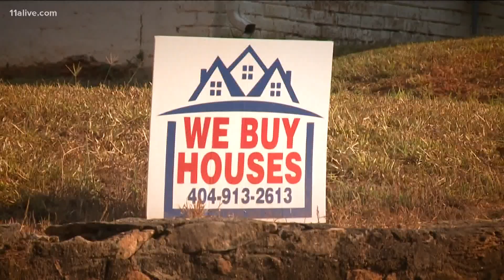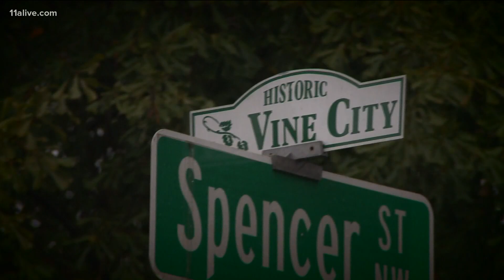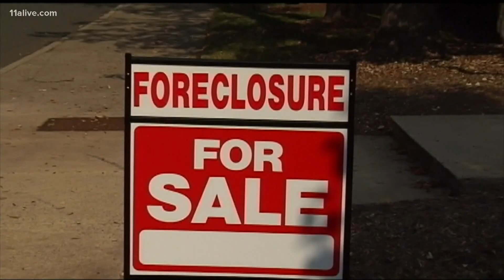Home prices rising at fastest rate in 30 years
The housing market is booming across metro Atlanta